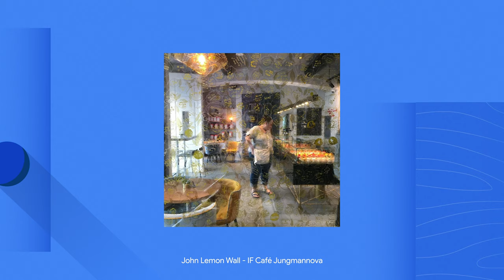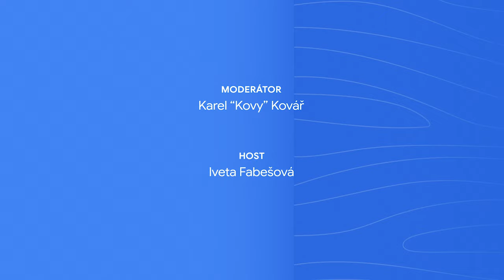#5 Iveta Fabešová a její cesta za splněným snem – Grow with Google Talks s Kovym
Máte nápad, ale nevíte, jak ho zrealizovat? Všechny informace o tom, jak začít podnikat, najdete na O pořádnou dávku inspirace se postarají naši hosté a jejich příběhy.

Iveta Fabešová je jednou z nejznámějších cukrářek v České republice. Jaká byla její cesta za úspěchem, co všechno zahrnovala a co všechno pro to musela obětovat? To a ještě více se dozvíte nyní v nejnovějším videu ze série Grow with Google Talks s Kovym.

Obsah videa:

00:00 - Intro
00:48 - Práce v korporátu
02:36 - Na nože!
05:15 - Budování a řízení týmu
07:20 - Garance kvality
09:50 - Podnikání v době krize
11:54 - Krizový management
15:47 - Rychlé otázky
16:56 - Rodina a podnikání
20:33 - Influencer marketing
23:00 - Proč jít do online?
24:06 - Takeaways
25:13 - Outro